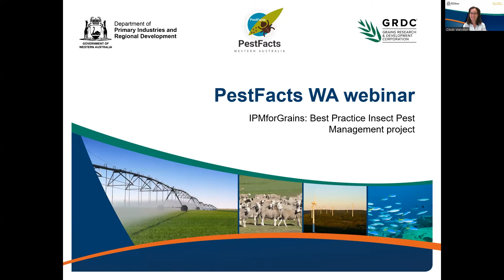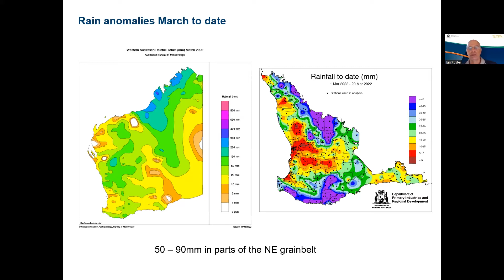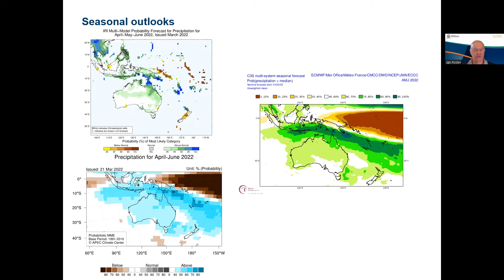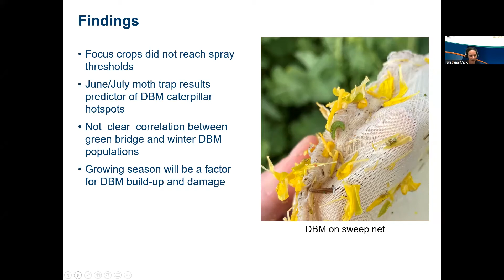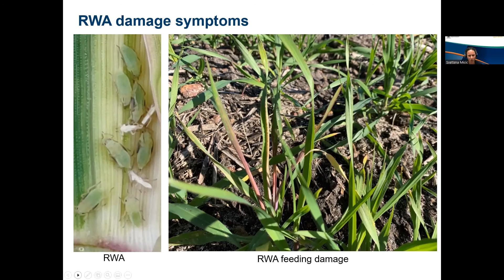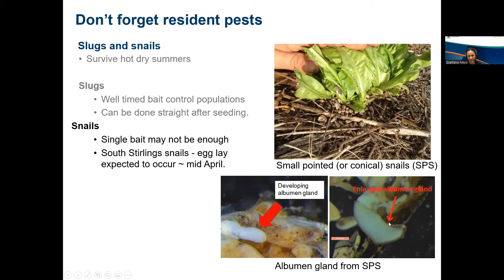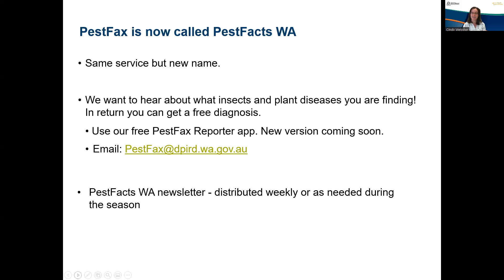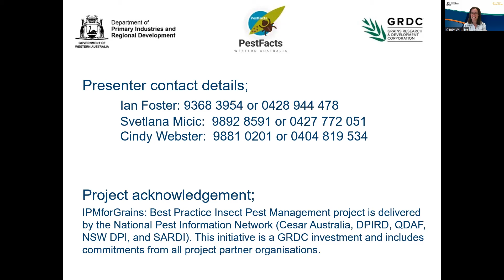PestFacts WA webinar | Department of Primary Industries and Regional Development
PestFacts WA webinar - Best Practice Insect Pest Management project